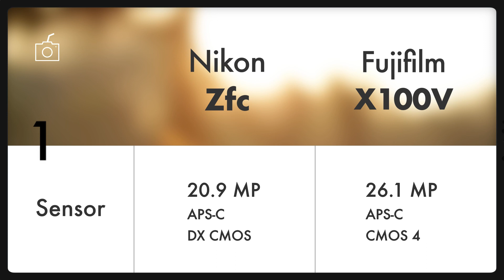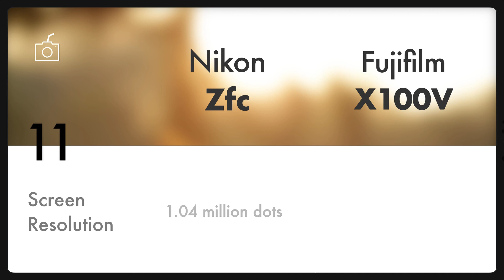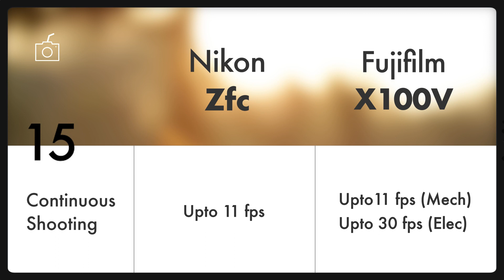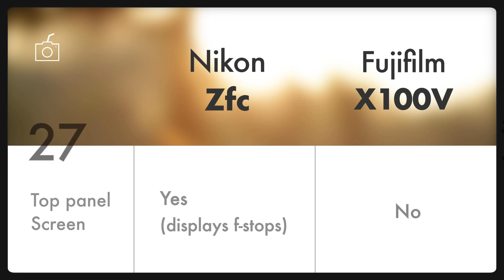Nikon Zfc vs Fujifilm X100V // Specs comparison 2021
Hi there, it’s Fujifilm X100V vs Nikon Zfc turn. Best known for their retro feel, both Fuji x100v and Nikon z fc appeal to the street photographers and beginner videographers. It tags along the 35mm equivalent 23mm F2.0 lens which is the best we could ever ask for. Let’s do a quick specs comparison of Nikon Zfc and Fujifilm X100V and find out which one fits you the most.
P.S. The information about 'external recording' on Nikon Zfc is not specified yet. I'll update once the information is out.

It’ll help us reach out and add more creators to our community who need help with gear information!

PEACE…✌️